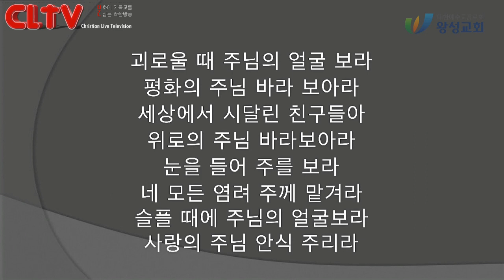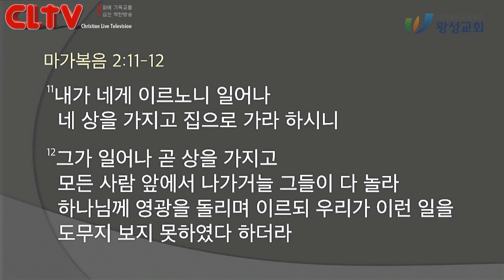CLTV 파워메시지ㅣ2020.11.1 주일설교ㅣ왕성교회(길요나 목사)ㅣ마가복음 (4회) '치유자 예수'